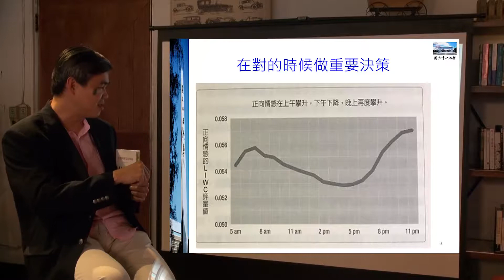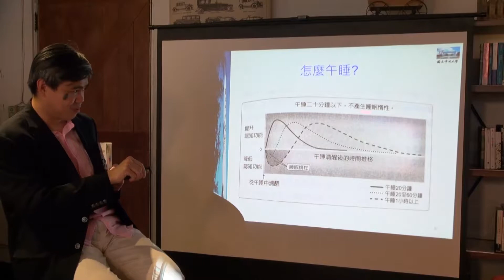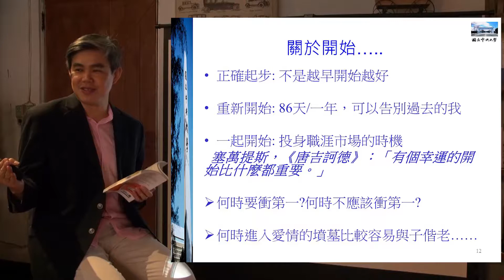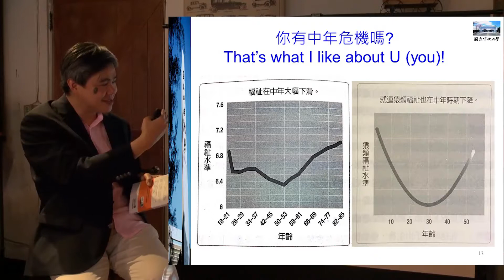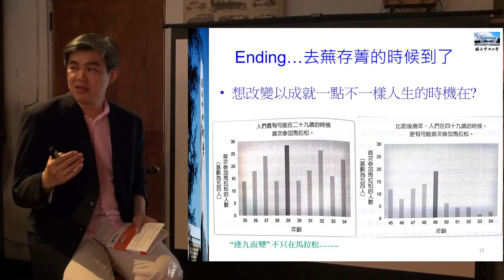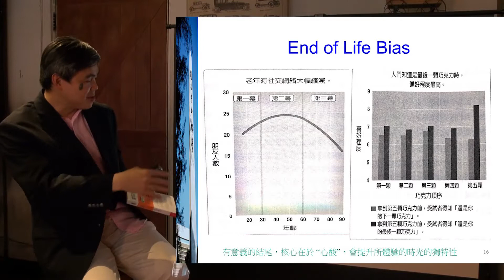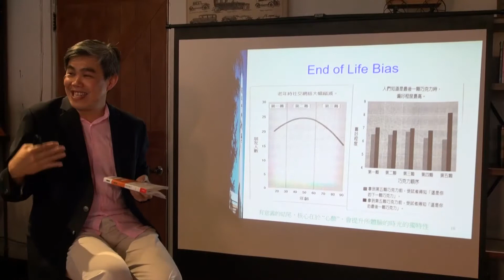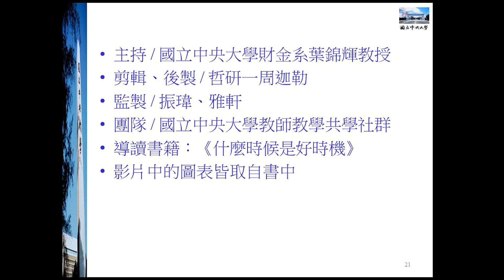【中央大學群英教師社群】《什麼時候是好時候》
主持 / 國立中央大學財金系葉錦徽教授
剪輯、後製/哲研一/周迦勒
監製 / 振瑋、雅軒
團隊 / 國立中央大學教師教學共學社群
導讀書籍：《什麼時候是好時機》
影片中的圖表皆取自書中